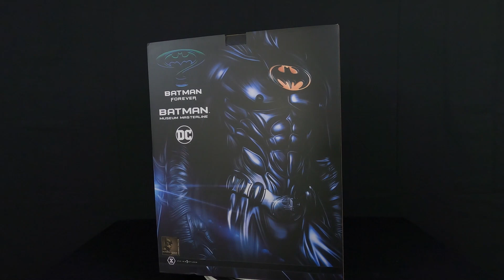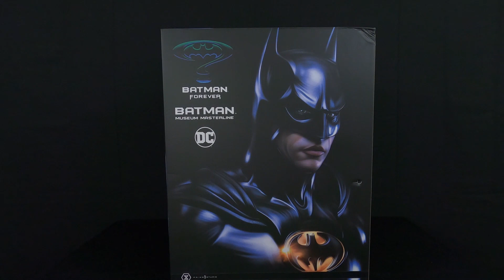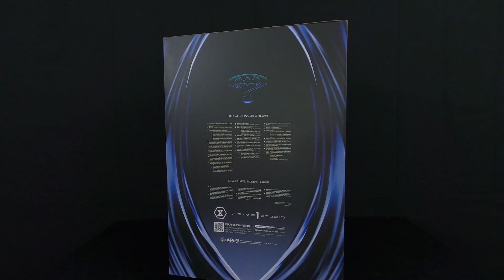Prime 1 Studio Batman Forever Batman Museum Masterline Statue Val Kilmer Schumacher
Specifications:
Batman Forever-themed Base
Synthetic Leather Fabric cape
Three (3) Swappable Right Forearms (Fist, Batarang & Grapnel)
Gadget Wall with Chrome Gadgets, Bat Cowl on Display and cave rock-themed base
One (1) Batcave-inspired Title Plate [BONUS PART]

Brands
PRIME 1 STATUE
Collection
Museum Masterline
Series
DC Series , Batman Series
Scale
1/3 Scale
Product Code
MMBM-01UTS
Product Size Approx.
H:96cm W:43cm D:42cm
Gadget Wall H:49cm W:60cm D:20cm
Package Weight Approx.
37.5kg
Materials
Polystone and other materials